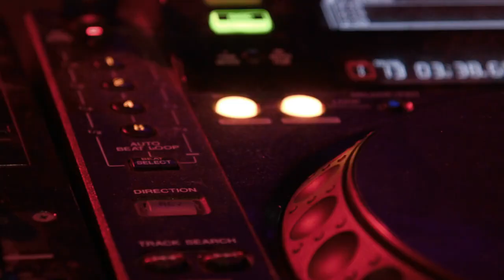MUSIC LIBRARY I COPYRIGHT FREE I FIREFLY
MUSIC LIBRARY you tube channel catalog copyright free ( NO COPYRIGHT MUSIC )
music at one place for content creators convenience  and content creators can use music this channel in their videos and monetize and while using the music mention credits of the creator in the description and download music from official links given in the official web sight

conditions applied:
1.You can NOT sell the music anywhere
2. You can NOT remix the music without the author's consent
3. You can NOT use the music without giving any credits in the video description
4. You MUST contact the artist if you wish to use the music on any kind of project outside of YouTub
note :